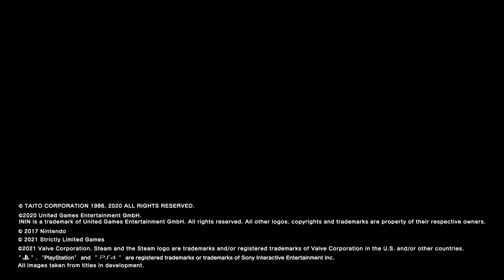Bubble Bobble 4 Friends | Coming to Steam!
Bubble Bobble 4 Friends: The Baron is Back, the newest installment in the Bubble Bobble series, is coming to Steam! It’s also available now on Nintendo Switch and PlayStation®4!

*Sold outside of Japan by ININ Games

About Bubble Bobble 4 Friends:
Bubble Bobble 4 Friends is the latest installment in the Bubble Bobble series, a single-screen action-puzzle arcade game released in 1986, starring Bub and Bob, the bubble dragons. Bubble Bobble 4 Friends is a completely new addition to the series, in which you control the bubble dragons Bub, Bob, Peb and Pab, clearing stages by blowing bubbles to trap bullies, then bursting them to defeat them. The Baron is Back update includes new stages for a total of 200 which can be enjoyed locally by up to 4 players. Also included is the original arcade version of Bubble Bobble.